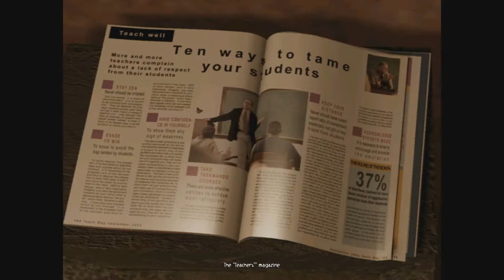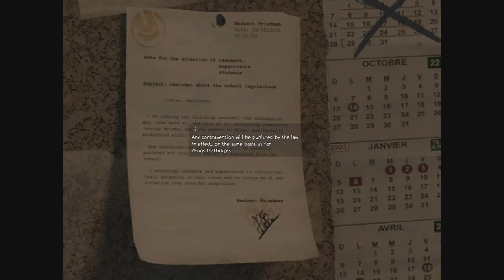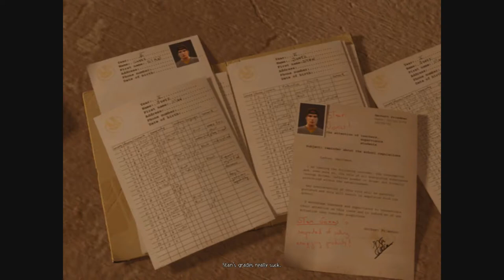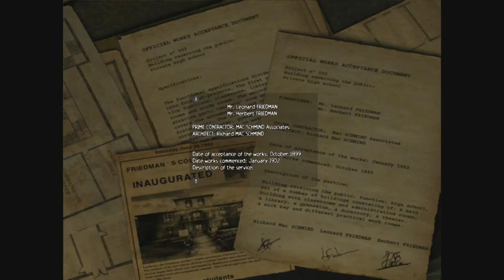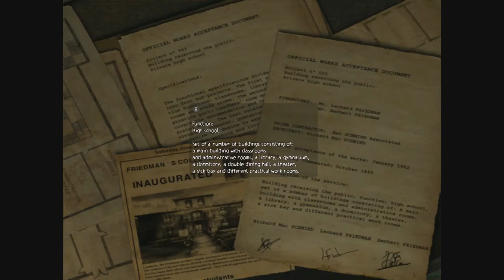Obscure part 2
The second episode of Obscure! I am absolutely HORRIFIED of this game and it touches me in places nobody else does. Please send help. Enjoy!